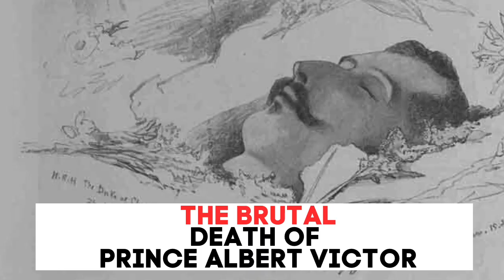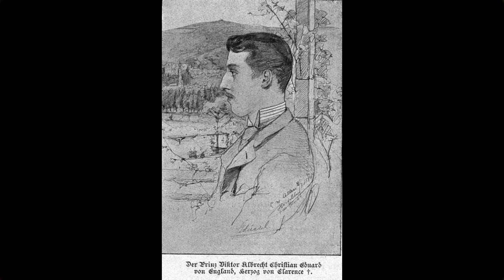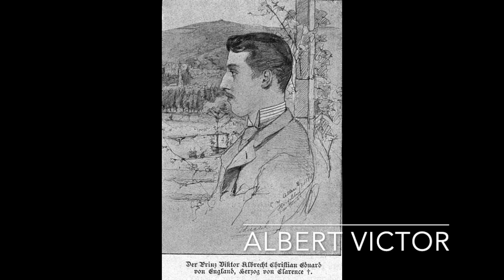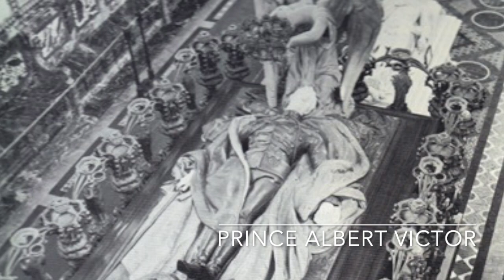THE BRUTAL DEATH Of Prince Albert Victor | The LOST King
January 14, 1892, marked a fateful day within the hallowed halls of Sandringham House, where the heir to the British throne, the eldest son of King Edward VII, succumbed to a merciless epidemic that had ruthlessly swept across Britain.
In the solitude of his chambers, he drew his final breath, leaving an entire nation enveloped in a profound state of shock and melancholy.

Prince Albert Victor, once hailed as a beacon of promise for the British monarchy, found his dreams of ascending to the throne and claiming the prestigious title of Prince of Wales dashed to the ground. The reason? His father's continued occupancy of those hallowed positions, an outcome shaped by the enduring reign of his formidable grandmother, Queen Victoria.

While Albert Victor lay on his deathbed, vigils were held around him, with his immediate family fervently praying for his recovery. Yet, fate had charted a different course, and at the tender age of 28, the heir to the British throne passed away.
Prince Albert Victor's birth had been marked by his premature arrival, occurring two months ahead of schedule at Frogmore House in Windsor. He was the firstborn of the future Edward VII and his wife, Alexandra of Denmark. In homage to Queen Victoria's late husband, he was christened with that name and received the most prestigious education available.
Although once considered a potential future King, he grappled with persistent health issues. It is believed that his premature birth may have left a lasting impact on his development. Some royal aides even speculated that he had inherited his mother's hearing impairment. Moreover, he faced intellectual challenges, with certain historians positing that his difficulty concentrating might have stemmed from absence seizures linked to his premature birth, which in turn led to learning difficulties.
Despite receiving a top-tier education, it was deemed subpar by the standards of the time, as Prince Albert Victor struggled to keep pace. Consequently, he was separated from his brother, Prince George, who required a different educational approach. Both siblings were later dispatched to a training ship with the Royal Navy for their studies, but it was around this time that Prince Albert Victor contracted the fatal typhoid fever.